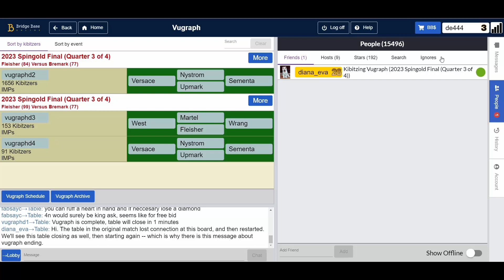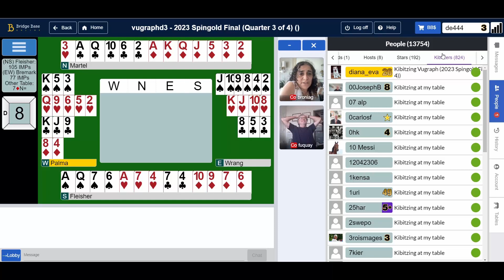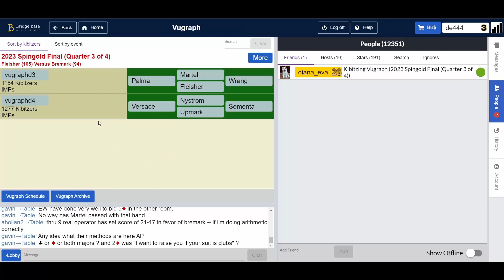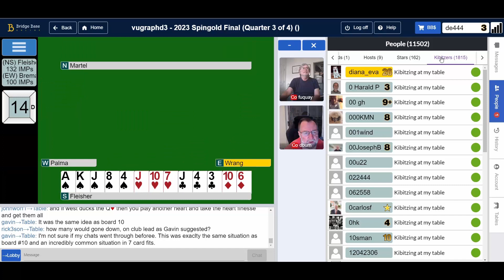Bremark vs Fleisher - Spingold Final Quarter 3 of 4 - BBO Vugraph with Video Commentary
Watch this video commentary of the Spingold Final Quarter 3/4 between Bremark and Fleisher on BBO Vugraph! Join Larry Cohen, Bronia G, Greg Lawler, and David Burn as they provide expert insights and thrilling analysis.